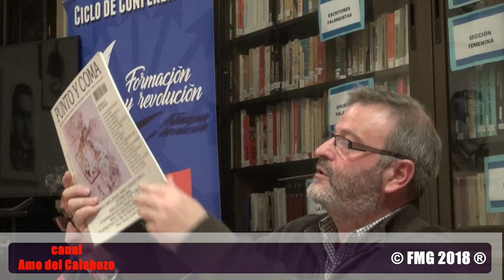La Falange - Juan Antonio Llopart sobre las publicaciones para un frente cultural 13-04-2018